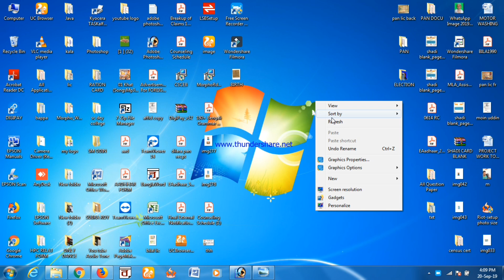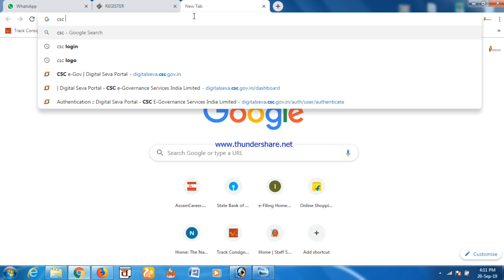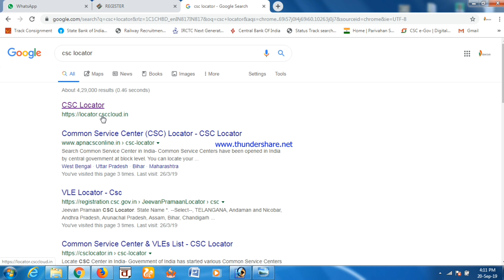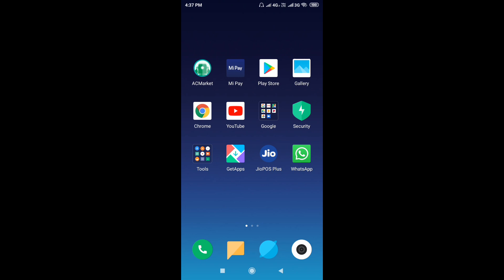How to Voter id Verification without OTP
Is video pe aapko voter id online verification ki kuch jankari provide kiya asha karta hu aapko pasand aya hoga